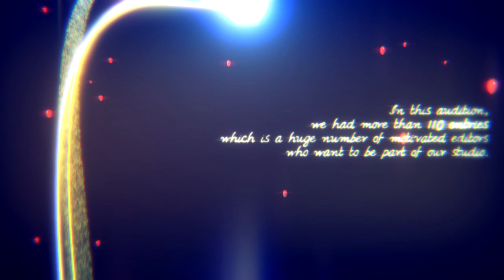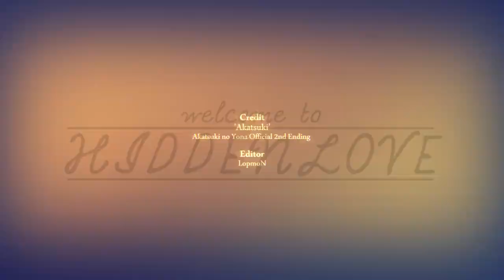H❤️S} AUDITION 2016 「results」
Hidden Love Studio. ❤️
» the anime & manga couples group.

heya minna-san!

We're very proud to present our new lovely Hidden Love members who have made it to become a part of our family. Thank you so much everyone for being patient and for waiting out the results.

As some of you know, we always take our time with judging because we are going through our decisions and votings multiple times before we decide about the auditioner's talent. If you haven't made it in Hidden Love it doesn't mean that you are a bad editor. We have to focus on editing skill, style, activity, variety and the ability to blend in with our future projects of every individual editor.

Thank you so much everyone for making auditions like this possible! We're keeping an eye out on some editors and hope to see them again in one of our next public projects!

Every editor in Hidden Love appreciates your support by showing how much you like what we are doing and what we are creating.
But sadly we can’t accept every single one of you.

We had some long lasting discussion and had we made some difficult choices in order to pick the editors who fit the most to
Hidden Love Studio.

In this audition we had more than 110 entries which is a huge number of motivated editors who want to be part of our studio.